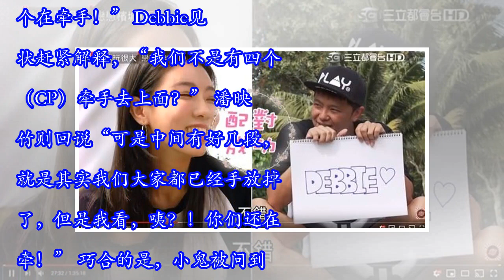新欢乳量更升级！遭爆镜头外“小鬼紧牵Debbie”鬼嫂换人当…认了：有爱的感觉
stupid 八卦話題 檢舉此篇 在之前的综艺玩很大中 拥有可爱童颜+超狂巨乳的元元 因为和队长小鬼常常互动相当暧昧 所以在节目中常常被凑成一对 粉丝也以"鬼嫂"来称呼元元 不过最新的一期节目,屁股还没坐热的鬼嫂似乎要换人当 4女神各自和男星组成CP闯关，没想到还疑似擦出火花 小鬼（黄鸿升）和Debbie之间的暧昧互动 意外成为众人关注亮点，引发外界热议。 节目中，小鬼除了队长一职，也和Debbie组成CP闯关 经过第一天行程的相处下来，2人隔天分享心得，都松口坦言对彼此有好感 Debbie透露，一开始因为跟小鬼不熟，所以呈现有些紧张的气氛 “可是他就是会给人很安心的感觉，因为他是队长，他希望我们赢，可是他不希望我们的队员受伤，对每个人都很关心。” 至于有触电到吗？Debbie虽然迟疑喊“疴…”但是脸上明显流露害羞 被问到“妳跟他有牵手满久的”，她也大方承认回答“对” 这时，潘映竹也兴奋爆料，发现小鬼和Debbie在镜头外仍然手牵着手 “而且有时候我不小心偷瞄到，想说现在有在录吗？为什么两个在牵手？没有机器（在拍）啊，两个在牵手！” Debbie见状赶紧解释，“我们不是有四个（CP）牵手去上面？” 潘映竹则回说“可是中间有好几段，就是其实我们大家都已经手放掉了，但是我看，咦？！你们还在牵！” 巧合的是，小鬼被问到对Debbie看法，他同样提到牵手一事“牵手的时候还满有感觉的。 到了...